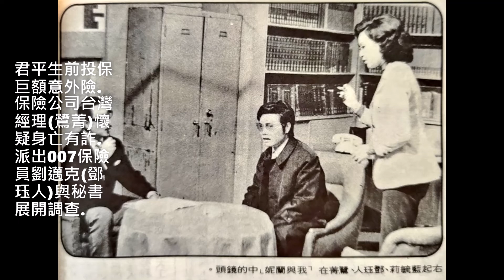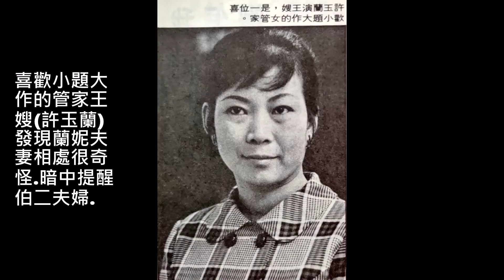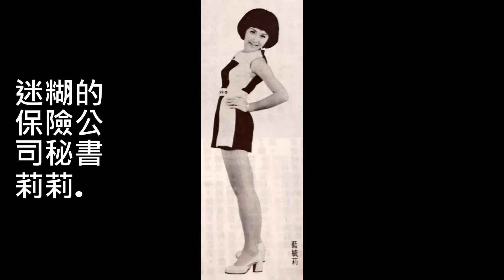我與藍妮(鳳飛飛)--62年中視連續劇我與蘭妮主題曲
網友點播.邢客詞.林家慶曲.
不知劇情的人聽這首歌的歌詞.會一頭霧水.丈二金剛.摸不著頭緒.
有一個奇妙的故事.讓我來告訴你.
他們不是夫妻又像夫妻.愛情像霧又像謎.
他們有時歡笑.有時焦急.只為了把人間溫暖帶給你.
故事的名字是我與藍妮.他們單獨在一起.
幸福的花朵開在夢裡.這就是一個愛的故事.我與藍妮.